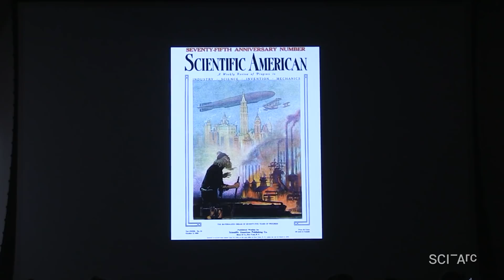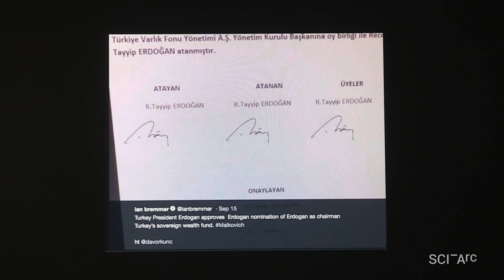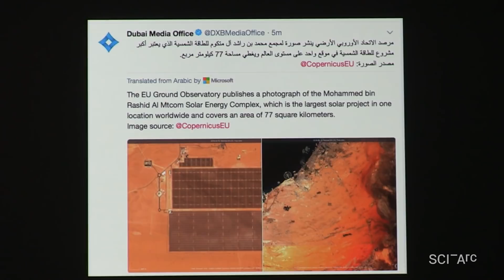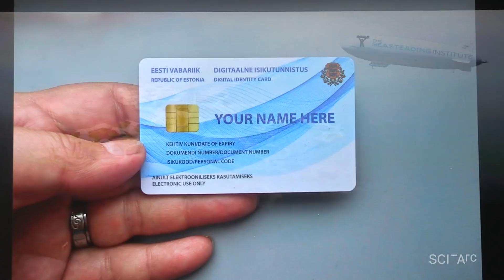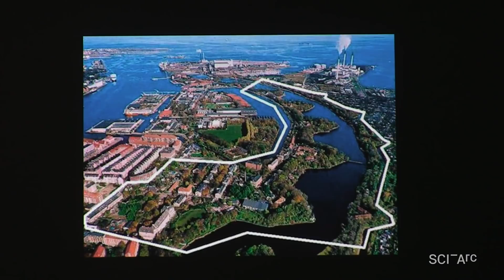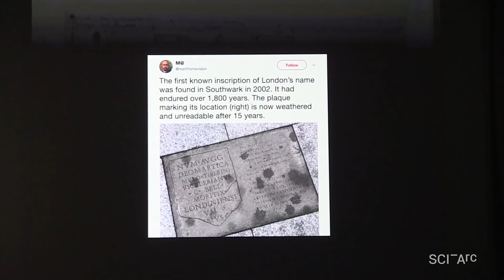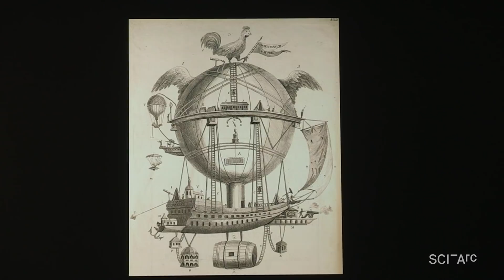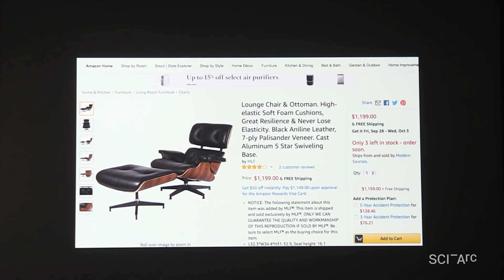Bruce Sterling: Speculative architecture (September 26, 2018)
Hernan Diaz Alonso introduces Bruce Sterling, explaining that this lecture is part of a residency at SCI-Arc, including masterclasses with students.

Bruce Sterling proposes to speculate about architecture in the 2040s and the 2050s, when the students in the room will be in their 50s. He reviews his longstanding engagement with architecture, and pauses to note the recent passing of Robert Venturi, characterizing him as the rare futurist whose works continue to be a source of inspiration.

Sterling discusses current situations that suggest issues that could be significant in thirty years, including:
•China’s terraforming projects in the South China Sea, and the Belt and Road Initiative.
•Astana, Kazakhstan, which Sterling describes as neither Fatehpur Sikri nor Brasília, nor the future, but a possibility.
•Dubai as a technocratic autocracy that will not become a hegemon but an entrepôt of futurity
•Sterling discusses Estonia’s e-residency initiative as an architectural problem that that will become common in the future, requiring off-shore pop-ups promoting Virtual Estonia, physical bank/embassy registration sites, a physical headquarters within Estonia, plus the physical structures required by virtual enterprises.
•In Estonia’s capital Tallinn, Sterling discovered another architectural problem of the mid-21st century: abandoned, failed megastructures, located in sites that will probably be flodded, such as the Lenin Palace of Culture and Sports (Raine Karp and Riina Altmäe, 1980).
•Seasteading, which Sterling dismisses as impractical.
•Sterling also criticizes efforts of architects to design around the problem of climate-change flooding as “architectural solutionism”.
•Sterling considers one result of rising sea levels will be a global proliferation of unregulated squatter districts like Christiania, in Copenhagen: “wet favelas” detached from municipal services.
•He notes push-back against Silicon Valley cultural imperialism (e.g. Uber and Airbnb) in places like Barcelona and Turin, as another issue that will grow in significance.

Sterling argues that the most famous buildings of the mid-21st century will be older buildings, preserved in new ways, and retrofitted for new uses.

He dismisses artificial intelligence design as “a kaleidoscope,” providing options without insight.

He discusses Ikea’s Space10 research on autonomous food trucks, predicting that spaces will become mobile in the 21st century. He anticipates that the impact of autonomous cars will be profound: the autonomous car is regular car as the cell phone is to the landline.

Though he admits that, since Jonathan Swift’s Laputa, there has always been something ridiculous about the idea of flying cities, they might become an option if Earth’s surface becomes too polluted or dangerous.

Sterling argues that when space travel becomes feasible and cheap, the moon, planets and asteroids will be settled, but out of a sense of “cosmic Weltschmerz.”

Showing an image of the recent L.A. Forum Reader, he reminds the audience that thirty years isn’t that far off.

Sterling concludes with a discussion of some of his current projects in Turin: the Casa Jasmina, The Share Festival, and – unexpectedly – the Villa Abegg, where he works on a novel in an Eames lounge chair.